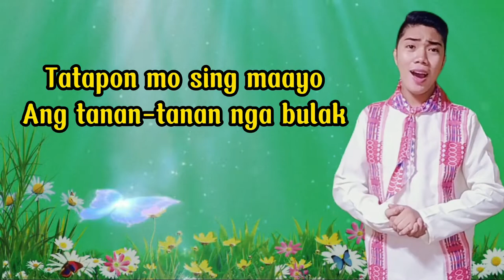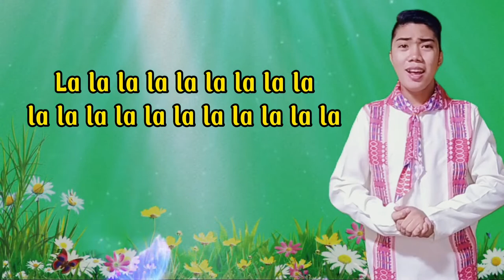OHOY ALIBANGBANG | ILONGGO SONG | FOLK SONG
Hello Everyone It's_Me: JaJa

I want to share with you my performance in our music subject. Hope you will like it! Thank you and Love lots!